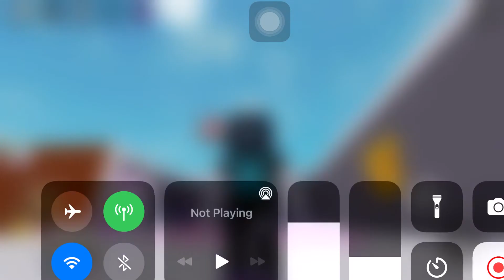Escape The Piggy Head Run Animation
This is run animation